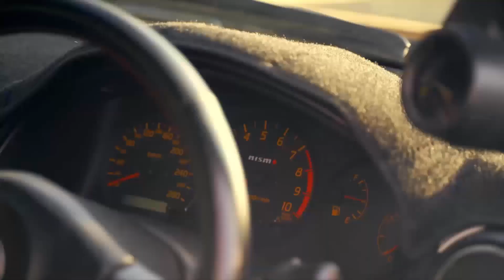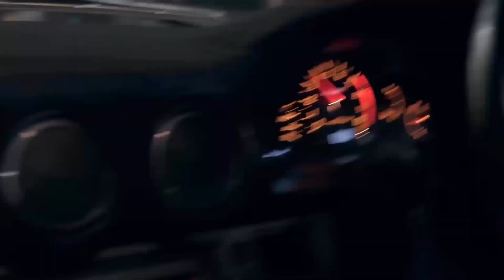Music in the car /, BASS BOOSTED MUSIC, (ZEST project),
Bass boosted music 2024 👿 NIGHT DRIVE MIX 👿Bass Music 2024 👿 BASS BOOSTED MUSIC, Крутая Музыка в Машину 2024, Музыка 2024, Бас Хиты, BASS BOOSTED 2024, CAR MUSIC MIX,

bass boosted,
bass music 2024,
bass music,
ghouse,
злые треки,
g house,
car music bass boosted,
бас в машину,
bass boosted music,
музыка в машину 2024,
g house 2024,
Крутая Музыка в Машину 2024,
бас музыка 2024,
крутые песни с басами,
8d music bass boosted,
bass music remix,
high bass music,
car music,
car mein music baja,
car mai music song,
car music system,
music car,
car music 2024,
car music song,
phonk